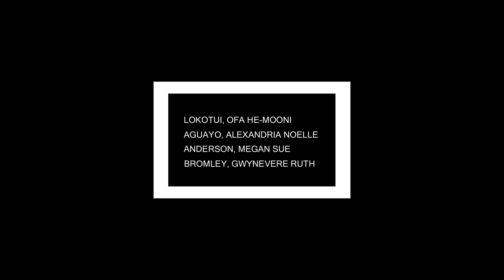10 17 18